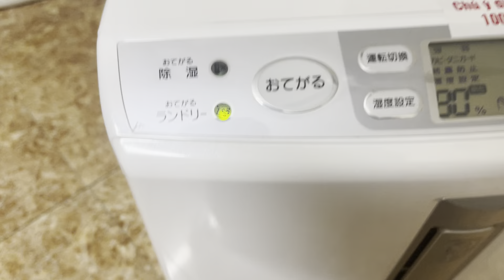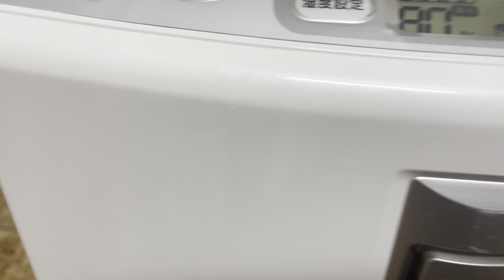Máy hút ẩm mitsu công suất khủng nhất trong dòng hút ẩm áp tường,kính mời các bác!